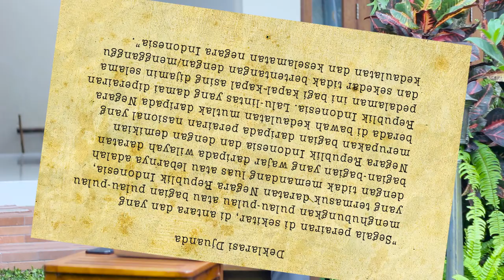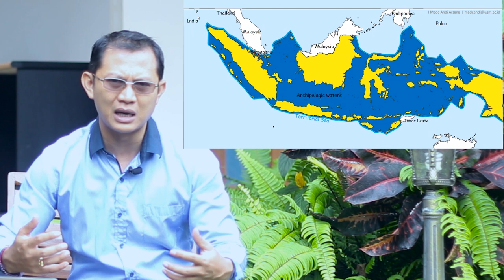Kok Bisa Laut Kita Luas Banget? – KTB #1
I Made Andi Arsana

Hai, kita bertemu dalam edisi perdana Kuliah Tanpa Batas: Kuliah yang tidak dibatasi oleh jarak, waktu dan juga SPP. Saya I Made Andi Arsana, dosen Teknik Geodesi, Universitas Gadjah Mada.

Kita pasti sering mendengar, Indonesia adalah negara dengan pulau yang sangat banyak dan laut yang sangat luas. Pernahkah kamu bertanya mengapa laut kita luas banget? Apakah memang dari awal laut kita seluas yang kita miliki sekarang? Dalam kuliah tanpa batas kali ini, kita akan menyingkap rahasianya.

Ketika merdeka di tahun 1945, Indonesia mewarisi wilayah dari penjajah balanda. Prinsip ini dikenal dengan uti posidetis juris. Tidak usah dihafalkan tapi secara umum artinya adalah bahwa wilayah atau batas wilayah suatu negara itu mengikuti wilayah dan batas wilayah penjajahnya. Jadi wilayah kita sekarang adalah wilayah Belanda zaman dulu. Wilayah Malaysia, misalnya, adalah wilayah Inggris di zaman dulu. Paham kan?

Karena kita mewarisi wilayah Belanda maka kita juga mewarisi hukum Belanda tentang laut. Waktu itu, Belanda menetapkan bahwa laut territorial atau laut wilayah Indonesia hanya berukuran tiga mil dari garis pantai. Sementara itu, jarak antarpulau di Indonesia banyak yang lebih dari dua kali tiga mil. Artinya, ada bagian laut di antara pulau-pulau itu yang bukan merupakan laut Indonesia. Dari ribuan pulau itu, akan terbentuk kelompok-kelompok pulau yang terpisah satu dengan yang lainnya oleh laut bebas. Akibatnya, orang dari bangsa manapun bebas belayar di laut bebas itu. Kebayang kan risikonya?

Perdana Menteri Djoeanda ketika itu menyadari potensi bahaya yang mengancam Indonesia. Intinya beliau merasa bahwa dengan adanya laut bebas di antara pulau-pulau Indonesia itu maka kedaulatan kita belum tegak sempurna. Maka dari itu, dengan bantuan Mochtar Kusumaatmaja dan Chaerul Saleh, PM Djoeanda mengatakan pada dunia bahwa sejak saat itu, Indonesia mengakui bahwa laut di antara pulau-pulau Indonesia itu menjadi bagian dari kedaulatan Indonesia. Caranya, kepulauan Indonesia itu dilingkupi dengan garis pangkal yang ditarik dari titik paling tepi pulau-pulau terluar. Bayangin aja, tebaran pulau yang ribuan jumlahnya itu diikat dan dilingkupi jadi satu dengan sabuk yang ‘membungkus’ seluruh kepulaun Indonesia.

Dengan cara ini, semua laut di antara pulau-pulau Indonesia menjadi bagian dari wilayah Indonesia dan disebut sebagai perairan kepulauan. Sedangkan laut territorial yang tadinya diukur dari masing-masing pulau, kini diukur dari sabuk garis pangkal itu ke arah luar. Bayangkan betapa luasnya laut Indonesia jika usulan ini diterima oleh dunia.

Apakah usulan ini diterima begitu saja oleh masyarakat dunia. Tentu saja tidak. Inilah awal mula perjuangan panjang oleh para diplomat Indonesia. Usulan ini dibawa ke Konferensi PBB tentang Hukum Laut (UNCLOS) yang pertama tahun 1958 ternyata belum bisa diterima. Namun Indonesia tidak patah arang. Delegasi Indonesia yang dipimpin oleh Prof. Dr. Mochtar Kusumaatmadja, S.H. dan digawangi orang-orang hebat seperti Prof. Dr. Hasjim Djalal, M.Sc. , Laksamana Pertama (Purn) AL Ir. Adi Sumardiman, S.H., Nugroho Wisnumurti, S.H. , Budiman, S.H. , Toga Napitupulu, S.H. , Ir. Zuhdi Pane, Nelly Luhulima, Hardjuni, S.H. , dan Wicaksono Sugarda, S.H., tetap semangat dan gigih berjuang.

Akhirnya, setelah berjuang selama kurang lebih 25 tahun, dunia menerima usulan ini. Pada tahun 1982, Konvensi PBB tentang Hukum Laut ditetapkan dan di situlah untuk pertama kali prinsip Negara Kepulauan yang merupakan usulan Indonesia disetujui oleh dunia. Jadi, sejak saat itu, Negara-negara yang terdiri dari pulau-pulau besar dan kecil seperti Indonesia diberi hak untuk ‘memiliki’ laut di antara pulau-pulau itu. Dengan demikian maka luas wilayah laut Indonesia bertambah jutaan kilometer. Jadi, Indonesia berhasil menambah wilayah laut begitu luas tanpa kekerasan, tanpa sebutir pelurupun ditembakkan. Keren nggak? Ya keren lah. Indonesia kok. Ini adalah kekuatan diplomasi, bukti kualitas sumber daya manusia Indonesia.

Jadi, ingat ya, Hukum Laut yang dinikmati oleh dunia saat ini adalah juga buah pemikiran orang Indonesia yang disegani di manca negara bahkan sampai saat ini. Jangan sampai lupa, kita adalah turunan dari generasi hebat. Kalau sekarang urusan kita jadi ga’ mutu seperti konflik antar suku, perselisihan antar agama, korupsi yang menyengsarakan kawan sendiri, maka itu bukan kita. Masa’ kita secemen itu sih?

Deklarasi Juanda, Susi Pudjiastuti, Wawasan Nusantara, Tenggelamkan kapal, Sengketa Perbatasan.